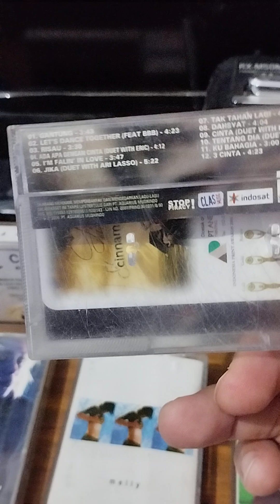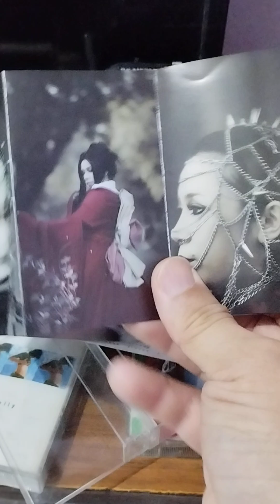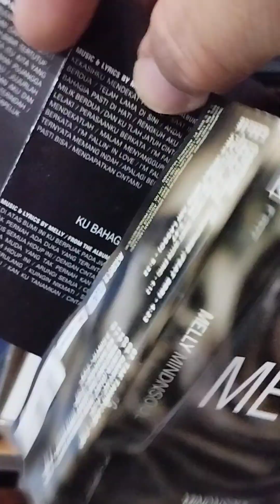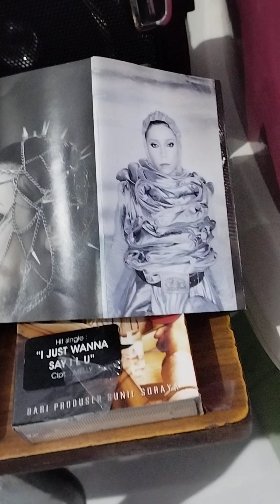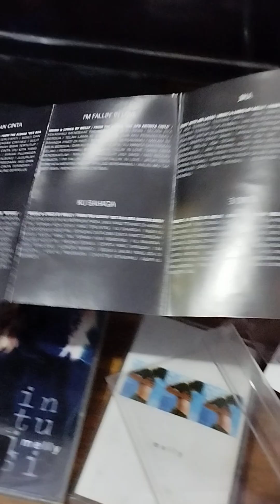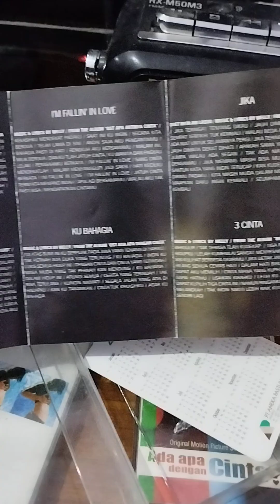Jika, Melly Goeslaw & Ari Lasso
Sepanjang bikin Shorts Video, lagu inilah rekornya.
Bikin malam, besok paginya sudah 4.400 Viewer.
WOW 😮😮😲
Jadi ini saya bikin Video Lengkapnya